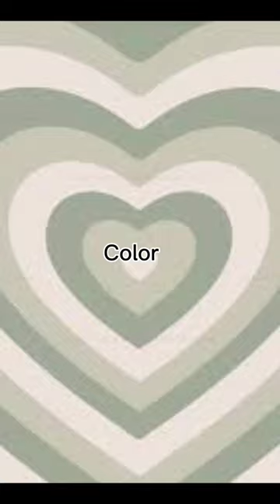This took a HOUR